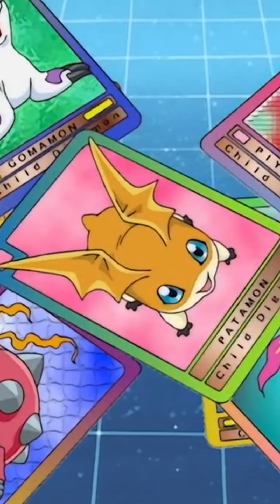OPENING DIGIMON INDONESIO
Halo！
Opening en Indonesio

Cuál es tu favorita?

Saludos!